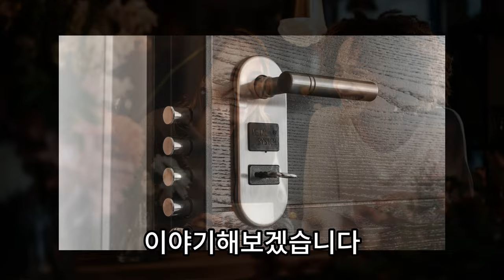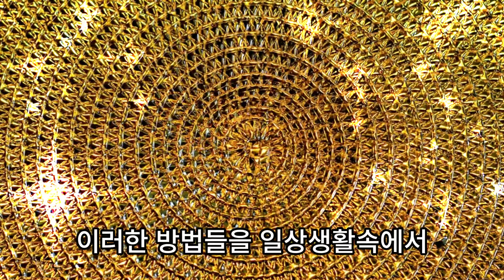인복, 좋은 인연운 만드는데 진짜 중요한 열쇠 💰 인복, 재물운, 풍수, 풍수인테리어, 운세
우리 주변 환경과의 조화는 좋은 인연을 만드는데 아주 중요한 열쇠입니다.
풍수의 원리를 활용하여 귀중한 인연을 만날 수 있는 기회를 높일 수 있습니다.